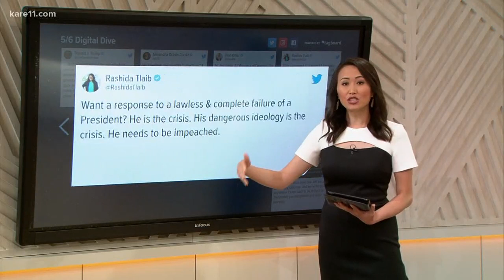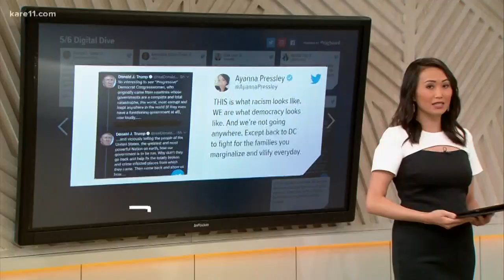Digital Dive: President Trump's tweets about lawmakers under fire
President Trump's weekend tweets about a group of young congresswomen are a perfect example of America's great political divide.